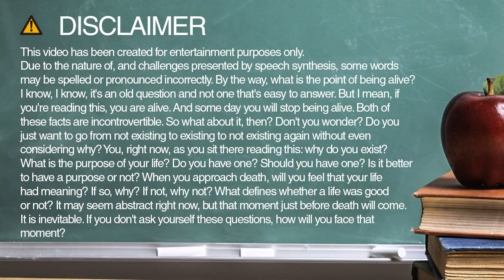progress spelling and pronunciation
Learn how to spell and pronounce progress.